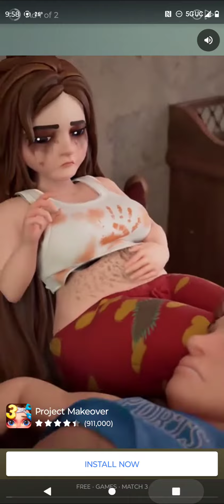November 30, 2023